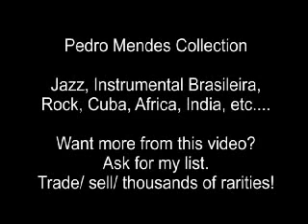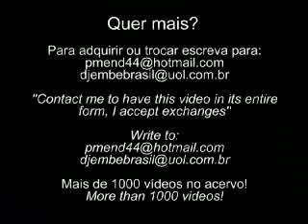Elvin Jones Jazz Machine Lugano 1999.mp4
Elvin Jones  Jazz Machine Lugano 1999

Robin Eubanks Trombone